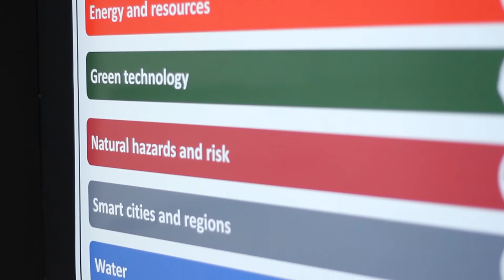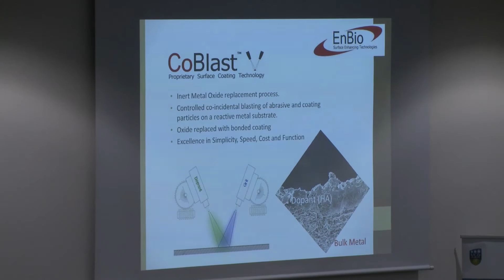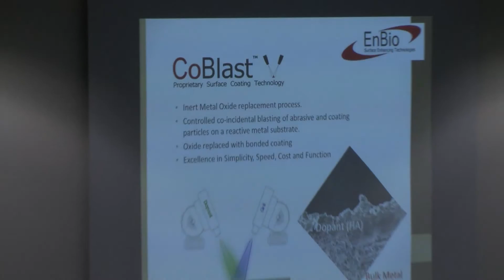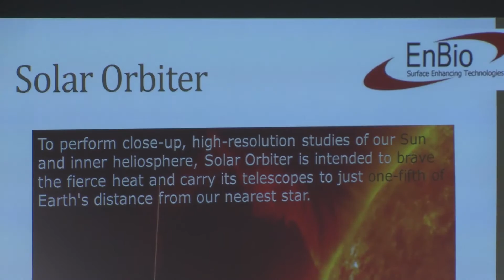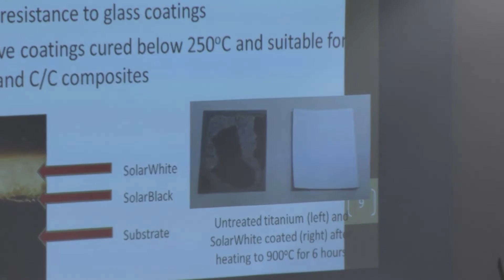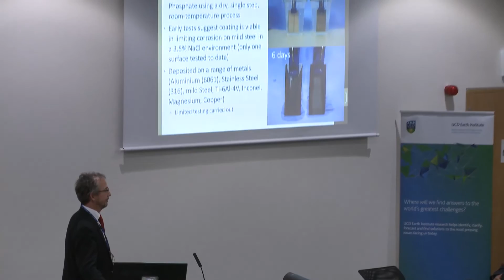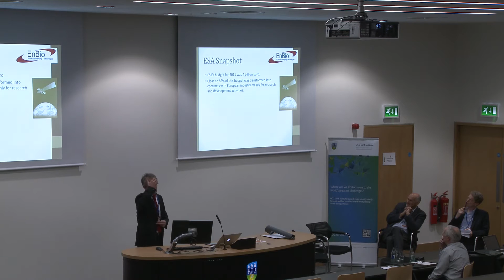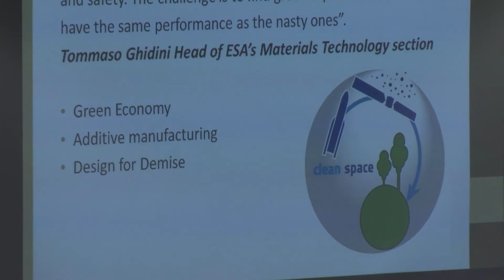John O'Donoghue at the Earth Gathering, UCD 2013